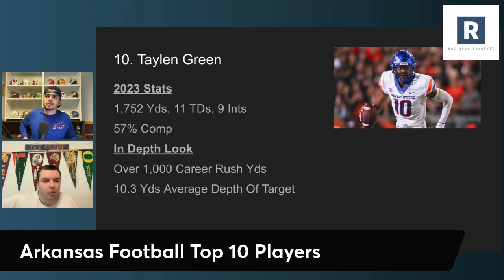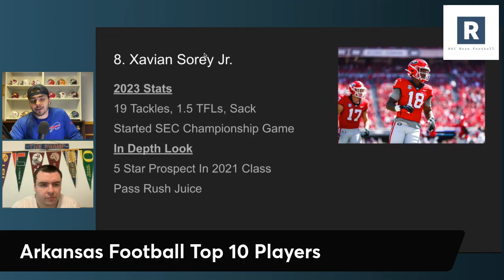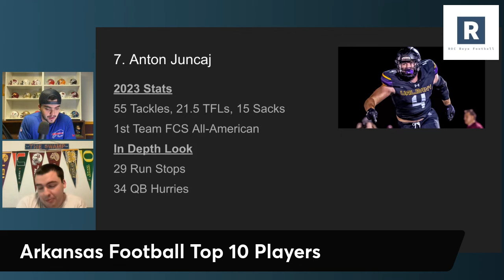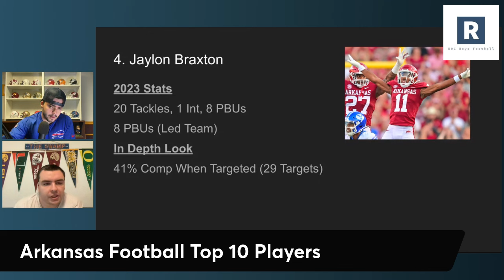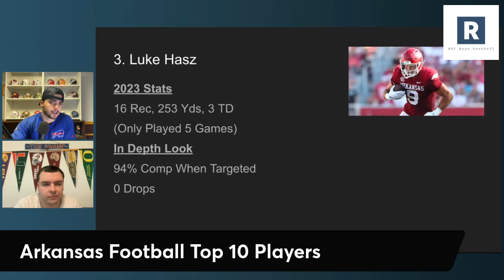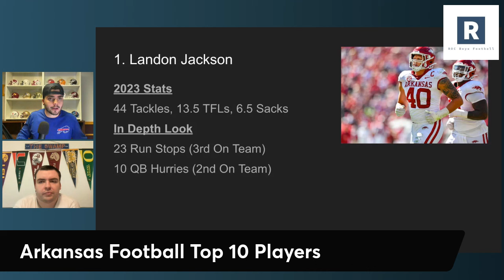Arkansas Football Top 10 Players | Arkansas Razorbacks Football 2024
Sam Pittman comes into 2024 coaching for his job. Made some nice additions in the transfer, we take a look at the top 10 players for this Arkansas Razorbacks program heading into 2024.